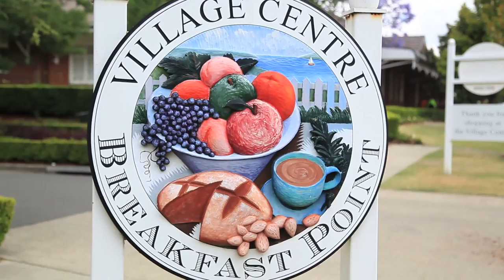Breakfast Point Spring Market Wrap